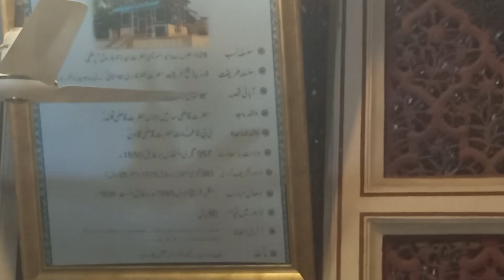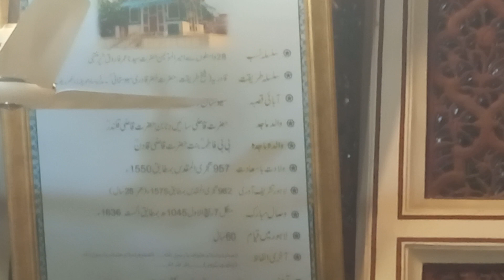Hazrat Mian Meer (R.A) or 1 sanp ka waqiya||video by Hajra vlogs & cooking